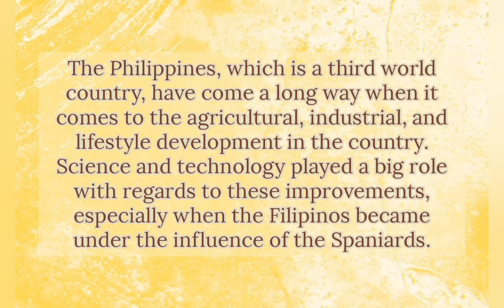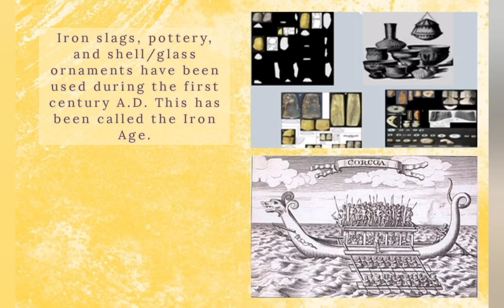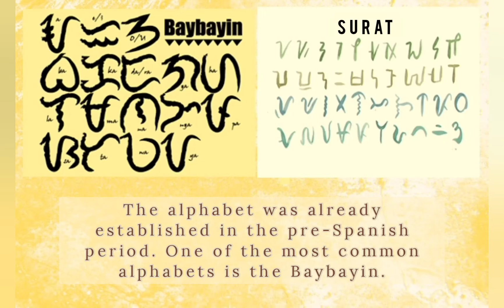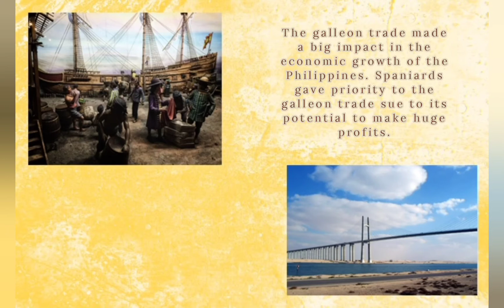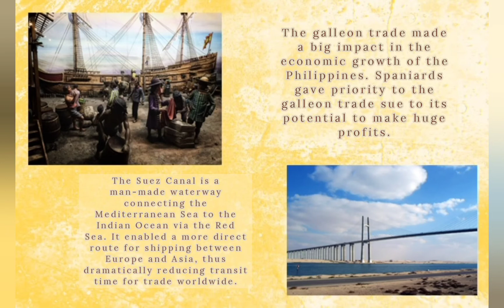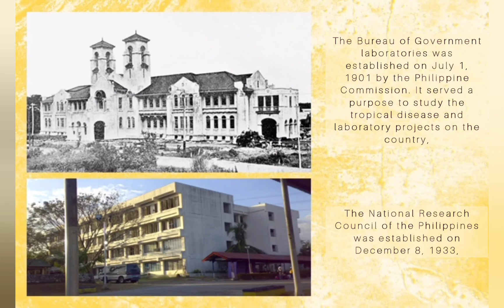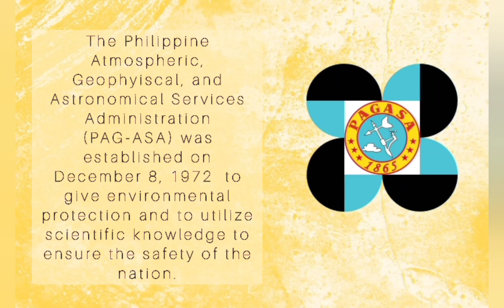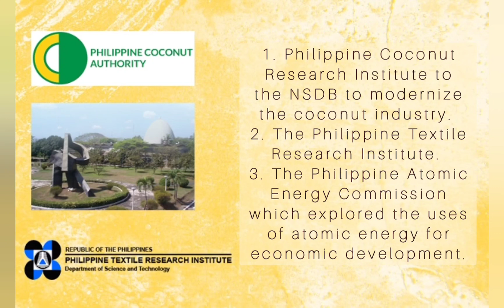Historical Timeline of Scientific Inventions in the Philippines - Photo Story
Chapter 3 - Photo Story | Science, Technology and Society | CMU